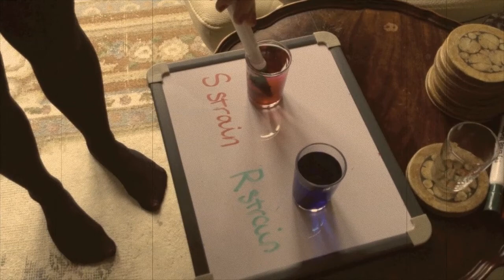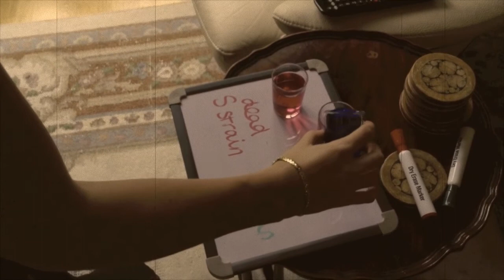Frederick Griffith's DNA Experiment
A reenactment of Frederick Griffith's DNA experiment.